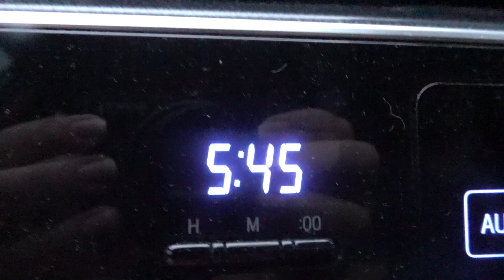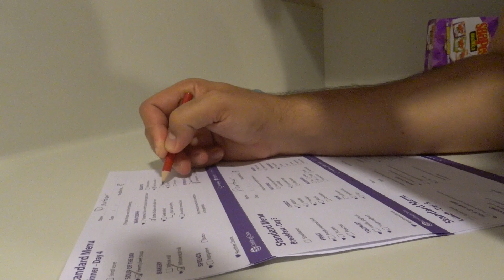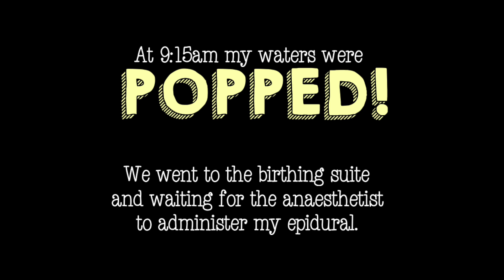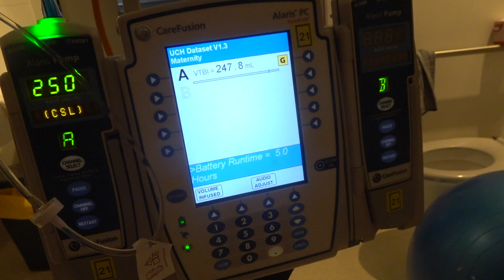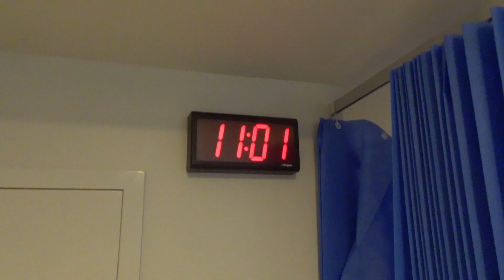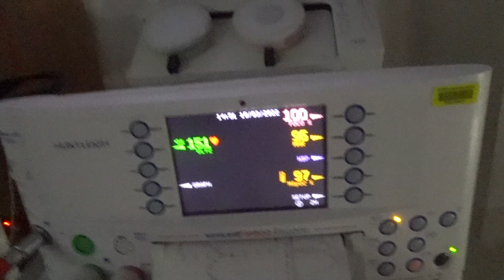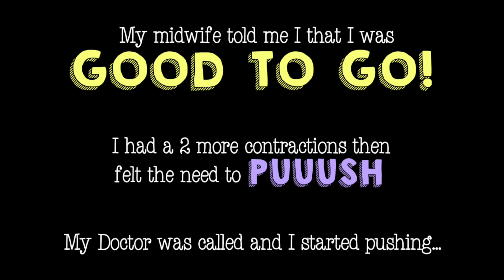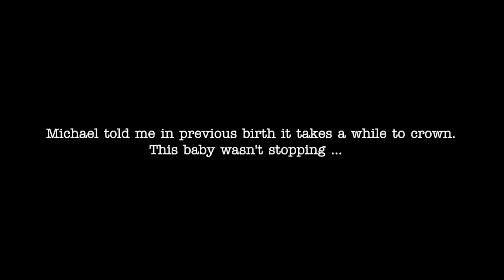Birth Vlog 2022 - getting induced with our 4th baby | BEST birth experience!!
My 2022 Birth Vlog is my best birth experience. It took until my 4th labour and delivery, but I know what my body needs and can handle. This Birth Vlog (2022) takes you along the journey of getting induced and having an epidural - which I highly recommend :) Best birth experience out of the 4 labour and deliveries.
to download any resources you have seen in the video :)
My name is Bek and welcome to the Sequential Parenting.
As a Mum of 3 and Learning Support Teacher, my ability to sequence in order to help support my children and juggle the many things that need to get done throughout the day is constant. I love having productive days, getting the most out of each moment and I feel that only happens when I have a good plan of attack, a sequence. Here on my channel, I'll show you how I support my children (and myself) in our day to day life. Whether that's setting up good habits, reaching goals or just trying to maintain our sanity as we navigate through the early years.